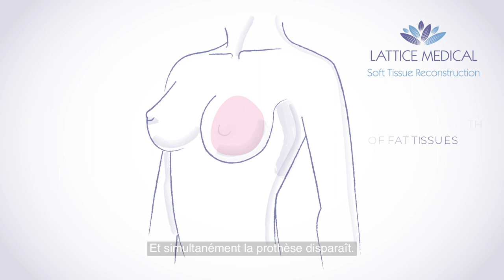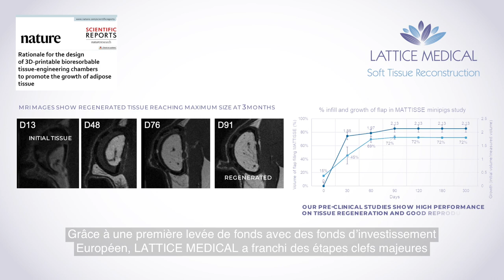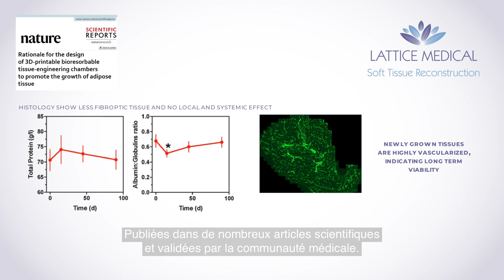LATTICE MEDICAL CORPORATE VIDEO FR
LATTICE MEDICAL presentation, introducing MATTISSE, the first bioprothesis dedicated for breast reconstruction. MATTISSE implant allows a natural, simplier and safer breast reconstruction for any case of breast cancer.
MATTISSE is made of medical grade biomaterial, fully degradable. Once implanted, it regenerates the breast tissues in 3 months and totally degrade over 18 months. Afterall, patient recover a full breast without any long term implant like silicon ones and without any sequelae.

LATTICE MEDICAL is a producer with a unique 3D printing farm, ensuring quality and production in France of each medical device we made.